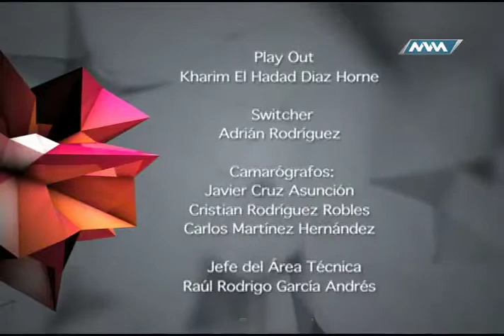Conociendo a... José Ernesto Ruiz López parte 4